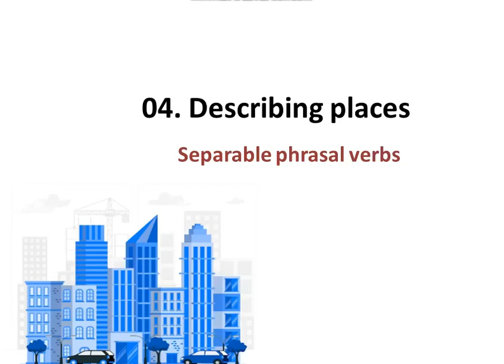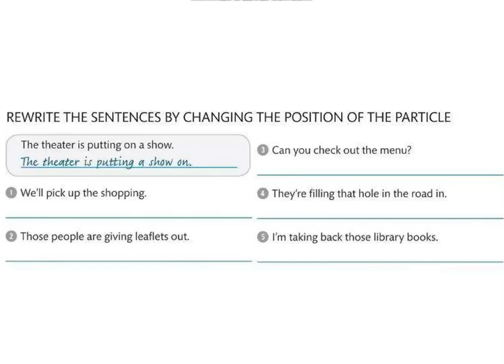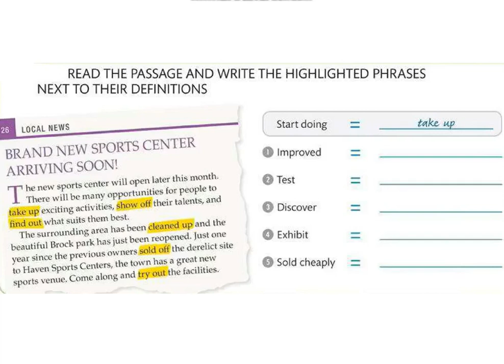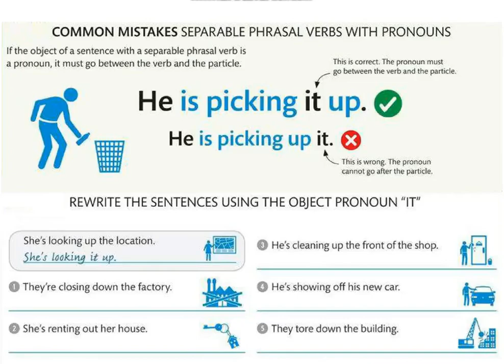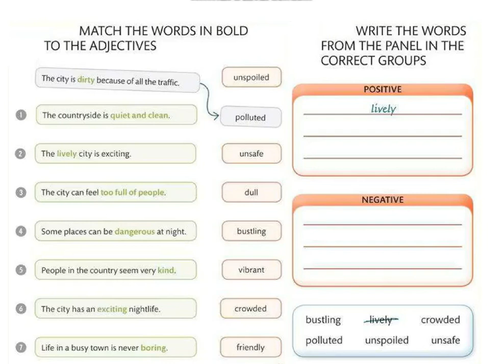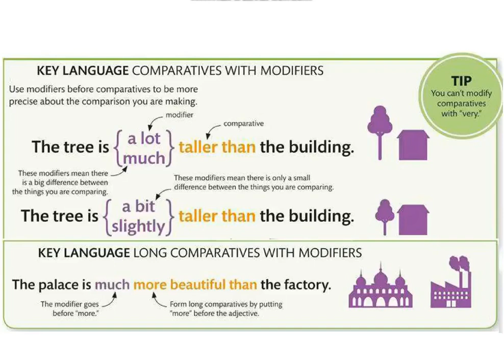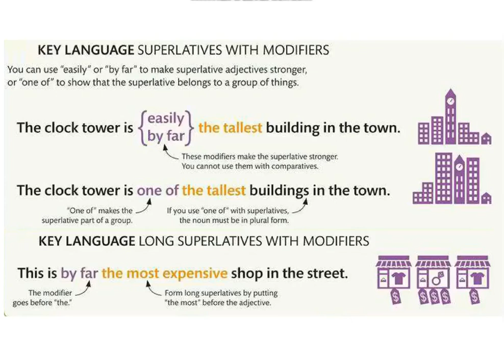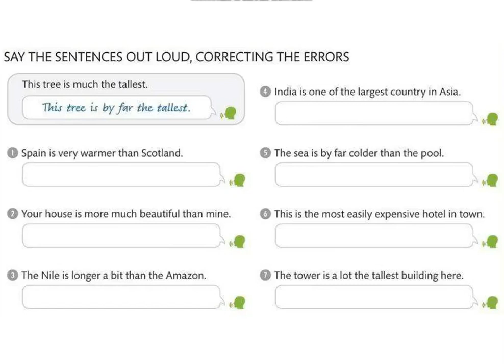Level B1 Lesson 04/10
Talking About Describing places- Spoken English Lesson
In this lesson you will learn how to talk about Describing places in English. You will learn vocabulary you can use to talk about Describing places in English.